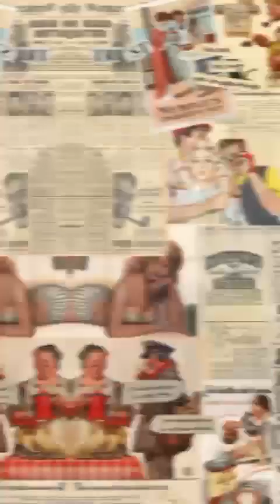Bomba Davi Brito do BBB24 vai ser pai?! influênciadora anuncia.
notícias do dia Matheus vai casar com Isabelly do bbb24. Nego do se converte ao evangelho,idosa ocupa dois lugares e é atacada por jovem, influênciadora que saiu com Davi Brito BBB24 anuncia gravidez e páginas de fofoca especulam ser de Davi, trabalhador cai na casa dos vizinhos e é surpreendido por Pitbull que o destrói.